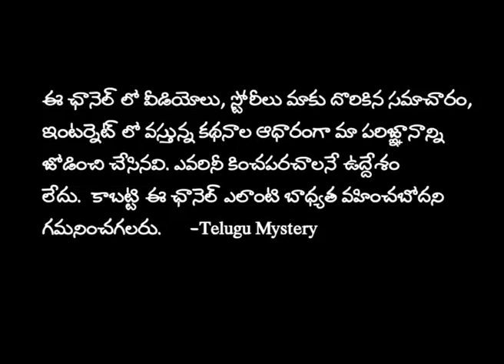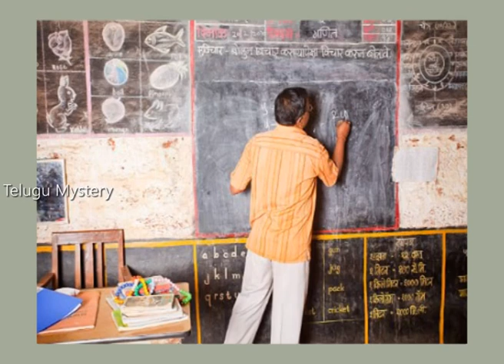మనది Love కాదు.. బంధుత్వం అన్నందుకు ఊహించని బదులిచ్చాడు | Telugu Mystery | Punjab Kavitha Rahul